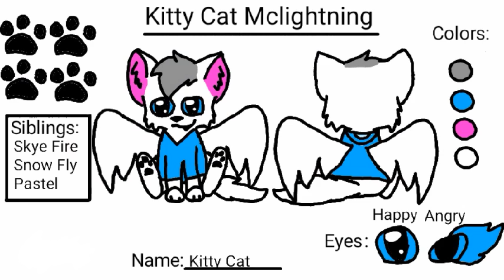Kitty refrece sheet